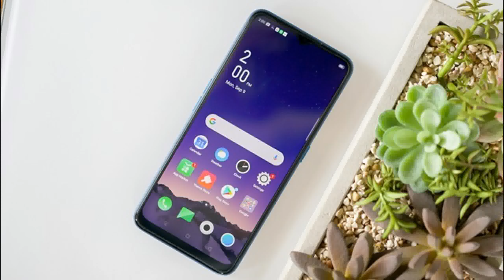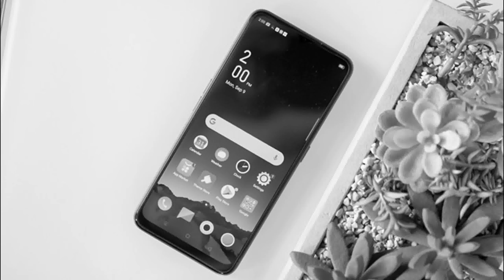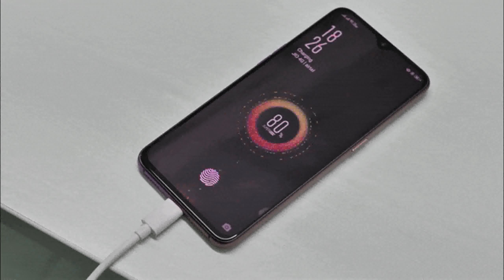Oppo F17 5G - Official Look | Specification | Price In India | Launch Date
In this video, we are going to compare two budget smartphones - Oppo F17 5G  You will find complete details of Oppo F17 5G - Official Look | Specification | Price In India | Launch Date in the video. We will talk about Oppo F17 5G - camera, Oppo F17 5G - performance, Oppo F17 5G - battery and Oppo F17 5G - display in the video. We will also talk about. you can also check out Oppo F17 5G - launch date in India and Oppo F17 5G -price in India with Oppo F17 5G - unboxing in Hindi.

Display
6.5 inch  FHD
Super Amoled
Resolution
1080 x 2400 Pixel
Aspect Ratio 20:9
Corning -

8 GB RAM
128 GB ROM

Camera
Quad Rear Camera
64 + 8 + 5 + 2  MP
Front Camera
32 MP

Processor
2.0 GHz Octa -core
Dimensity 720Soc
Android10 Color Os 7.1
GPU- Mali G-52

Battery
30w Fast Charging
Non-removable Li-Po
4500 mAh battery